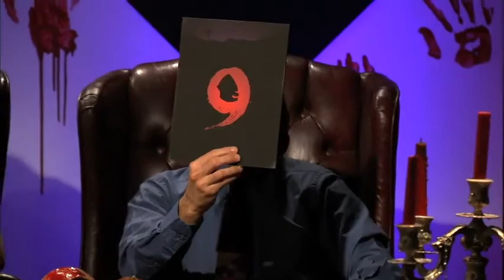The Real Walking Monster 2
This is from AOL Live Halloween Costume contest from 2013